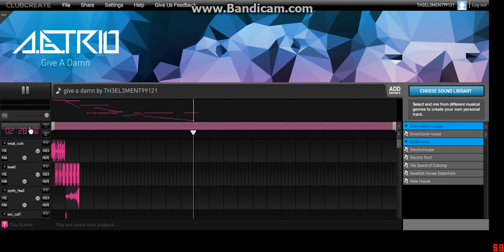Give A Damn-remix by TH3EL3MENT